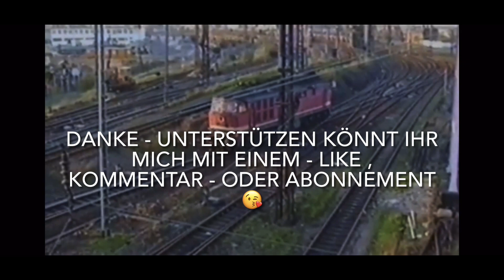❌⭕ Kilometersteine Abstände - Original oder Optisch verbauen? ❌ - Modellbahn Tipps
Kilometersteine- Abstände——Original oder Optisch? Heute würde ich mal gern von euch wissen , in welchen Abständen ihr euere Kilometersteine gesetzt habt .
ModellundEisenbahn, - Tricks Tipps und einfache Erklärungen zum Bau einer Modellbahn.

Hier habe ich Sie gekauft .